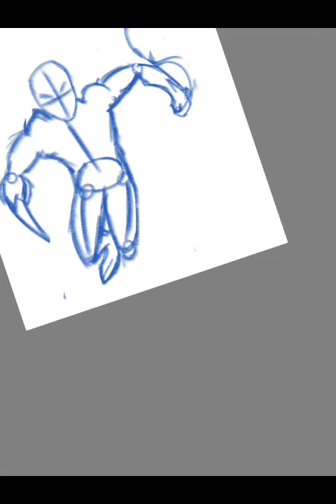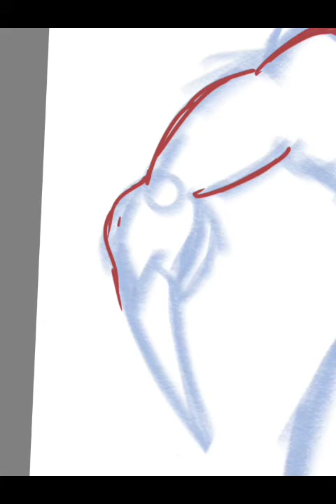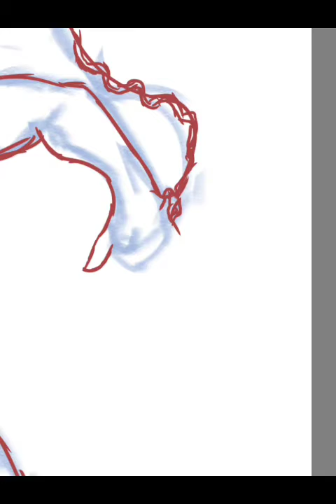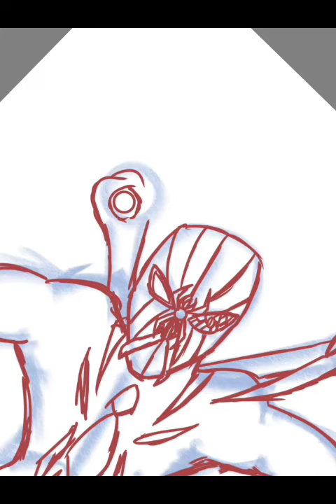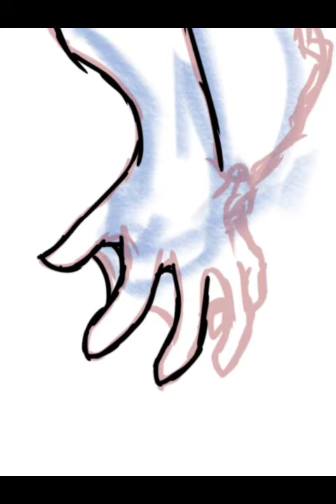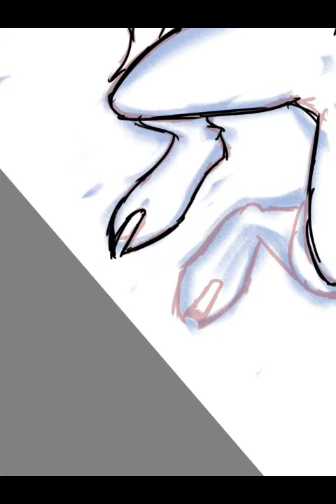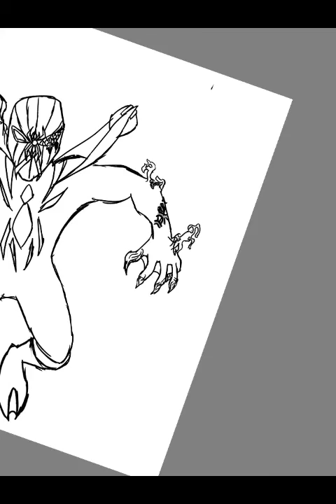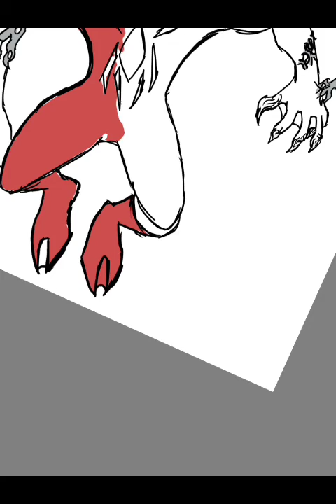Cyber Spider redraw